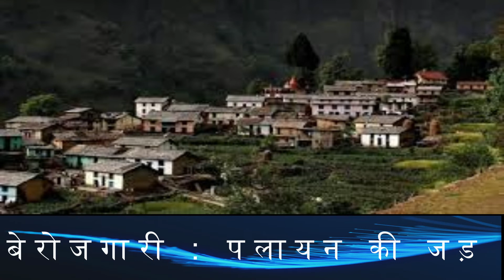पलायन एक अभिशाप; बेरोजगारी - पलायन की जड़ ; सांस्कृतिक पतन के दो मुख्य कारण